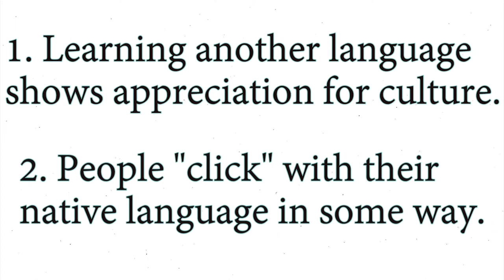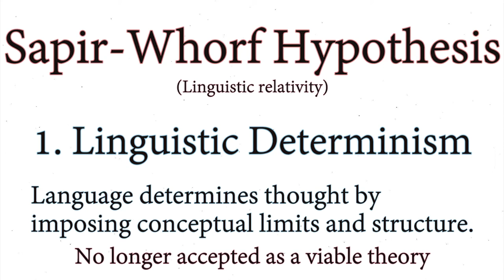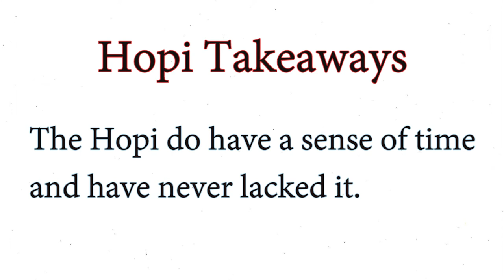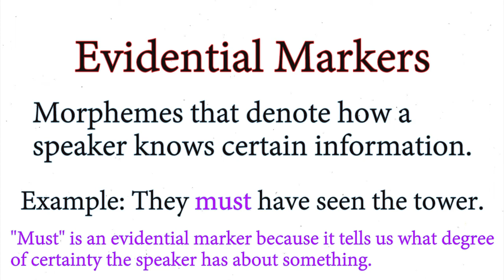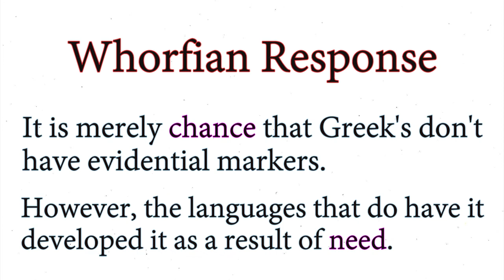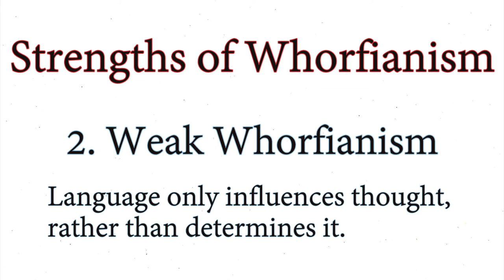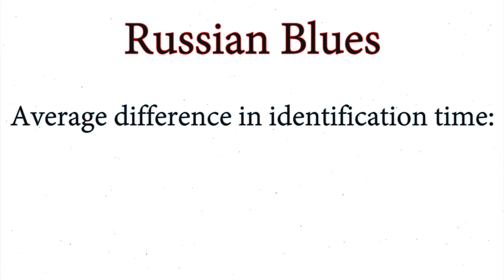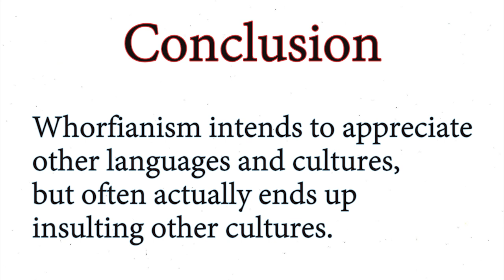Sapir-Whorf Hypothesis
Does language affect thought? The Sapir-Whorf Hypothesis is a theory in linguistics that holds just that. Here, we analyze its merits.